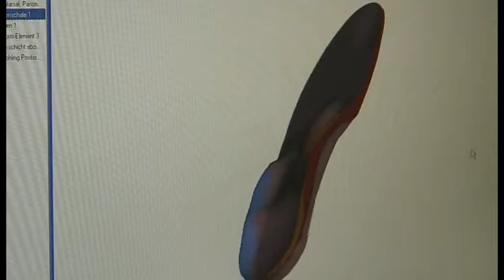Gans Orthopädie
Beim Familienunternehmen Gans Orthopädie aus Hofgeismar wird mit modernster Technik einem traditionsreichen Handwerk nachgegangen. Mit Laser und Computer werden Schuhe auf die Bedürfnisse der Kunden zugeschnitten.